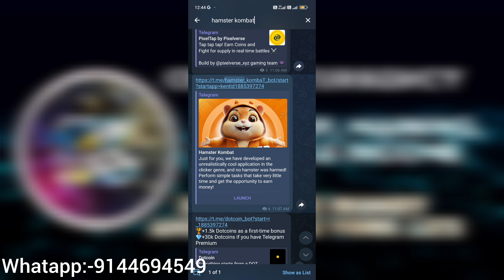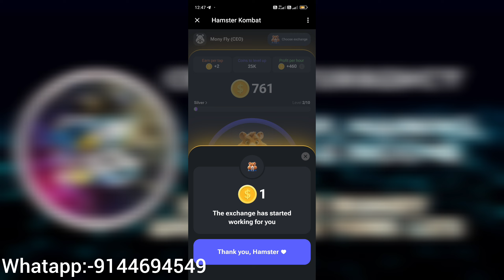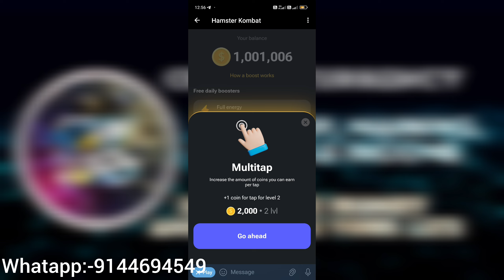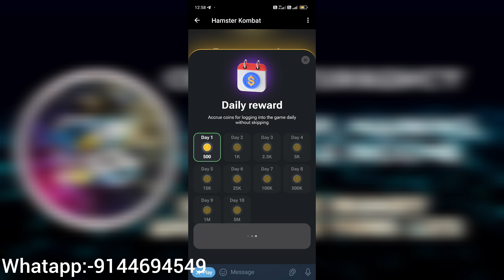😳💸Free income game 2024 ।Bitcoin । free crypto airdrop. make money online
Free Income Game 2024 | Bitcoin | Free Crypto Airdrop | Make Money Online from Your Phone | Work from Home

Welcome to the ultimate guide on how to earn free income in 2024 with the help of Bitcoin and other cryptocurrencies! In this video, we'll delve into the exciting world of free crypto airdrops, showcasing various ways you can make money online from the comfort of your home using just your phone. Whether you're new to the crypto space or a seasoned veteran, this video is packed with valuable information to help you maximize your earnings in the digital currency landscape.